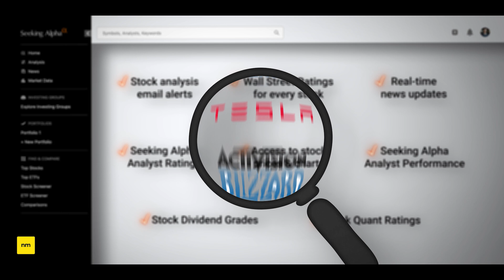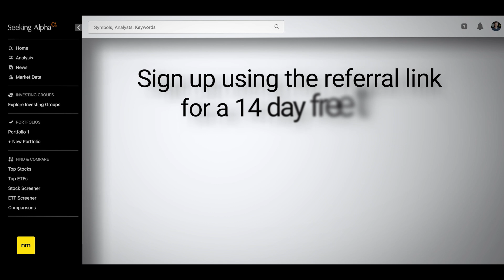Viva Las Vegas! + What Stocks Smart Money Is Buying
Now available on YouTube, Apple Podcast, Spotify & most other platforms!

★ ★ FOLLOW US ★ ★
Instagram (Hamish) ► hamish_hodder
Instagram (Brandon)► new.money.official